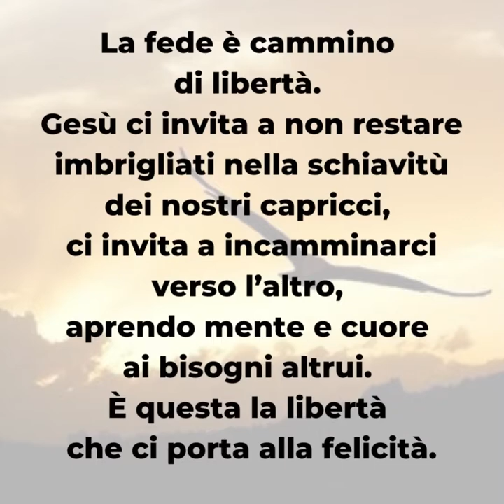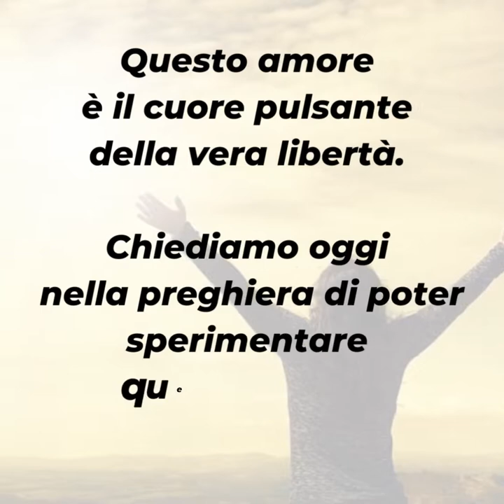PAROLE DI QUARESIMA 2022 ▪ Mercoledì 6 aprile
Mercoledì 6 aprile

📖 Gv 8,31-42

La fede è cammino di libertà. Gesù ci invita a non restare imbrigliati nella schiavitù dei nostri capricci, ci invita a incamminarci verso l’altro, aprendo mente e cuore ai bisogni altrui. È questa la libertà che ci porta alla felicità.
Se scegliamo di rimanere chiusi in noi stessi, allora diventiamo schiavi del peccato immensamente infelici.
Gesù è colui che ci rende liberi. Egli ci fa partecipi di un amore “nonostante tutto”, ci mostra cosa significa accettare di essere amati così come siamo.
Questo amore è il cuore pulsante della vera libertà. Chiediamo oggi nella preghiera di poter sperimentare questo amore liberante di Dio.

▪ Sei schiavo di qualcosa?
▪ Ti sei mai sentito veramente libero?
▪ Cosa è per te la felicità?